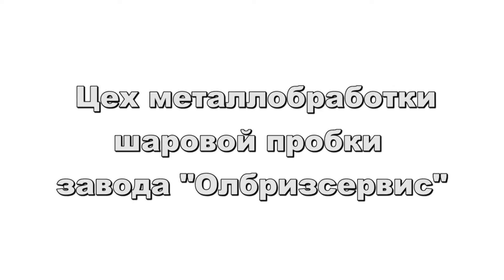Цех изготовления шаровой пробки завода ОЛБРИЗСЕРВИС от ПТА Armtorg.ru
Сегодня, продолжая рассказывать о Украинском производстве шаровых кранов BREEZE завода "Олбризсервис" мы представляем небольшой видеорепортаж по производственным цехам изготовления и обточки шаровой пробки. Не секрет, что производство шаровой пробки своими силами процесс весьма трудоемкий и сложный. В представленном видео и небольшом фоторепортаже вы сможете познакомится с производством шаровых пробок из распилованной трубы на заводе "Олбризсервис"

Данный способ получения шаровой пробки заключается в обжимке из распиленных пакетов трубы(как правило нержавеющих - хром и молибден содержащих сталей) сферических заготовок. После обжатия заготовки отправляют на отпуск в печи, для снятия напряжений сферической заготовки. После отпуска в печи, пробку отправляют на проточку черновыми резцами на сферотокарных станках. После прохода на более точном токарном оборудовании уже блестящий шар отправляется на шлифовку и полировку. В данном случае на заводе "Олбризсервис" производится полировка методом прогона в специальных вибро-ваннах с абразивным материалом. Простота данного процесса заключается в том, что присутствие человека-оператора в данном процессе минимально и объм отшлифованной пробки будет равен количеству вибро-ванн.

Собственно говоря вкратце мы описали как получается шаровая пробка для серийно выпускаемых кранов до DN100мм. Ознакомиться с видеоматериалом показывающем данный процесс вы можете прямо здесь и сейчас: